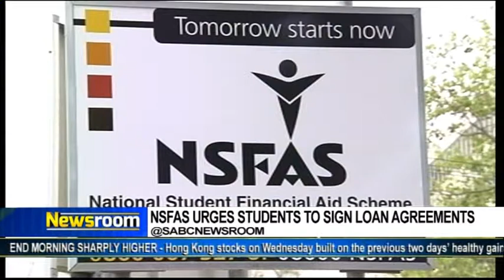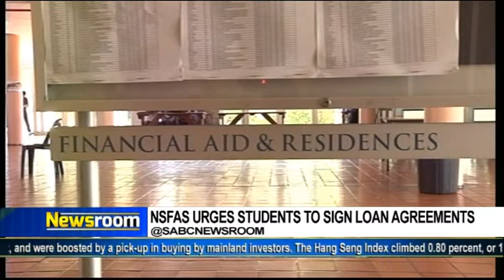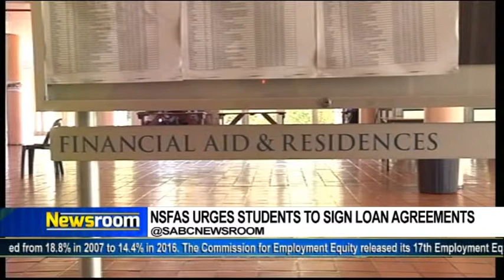SABC Newsroom NSFAS Urges students to sign Agreement form Victor Rambau, Head of Business Enablement